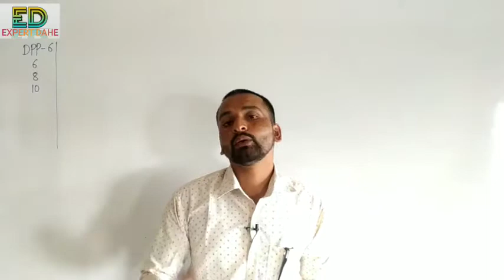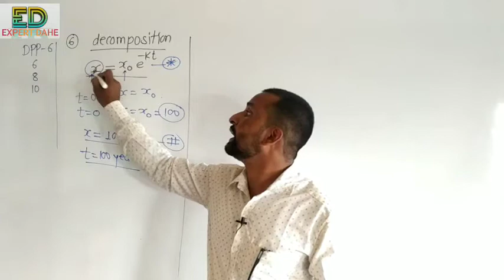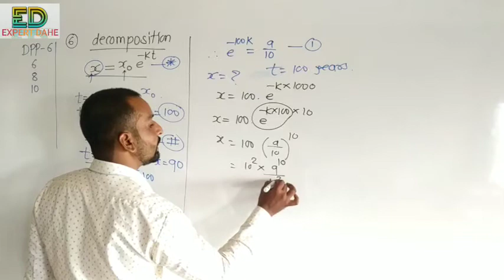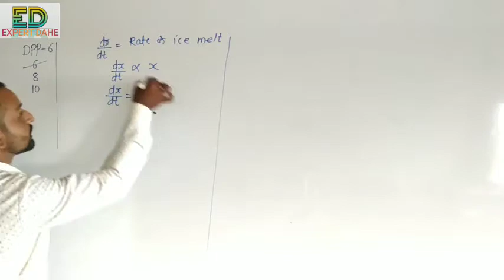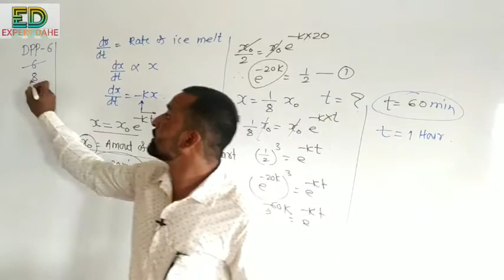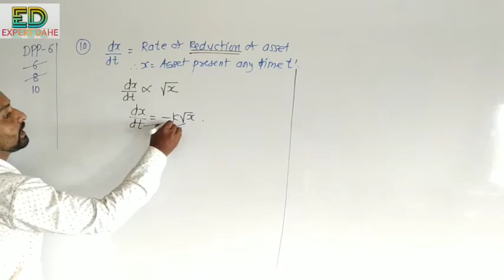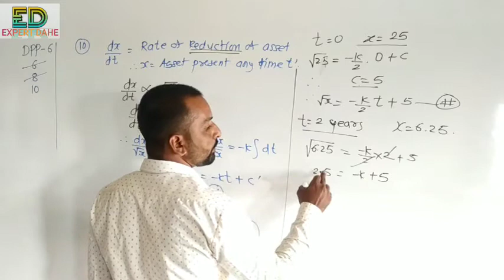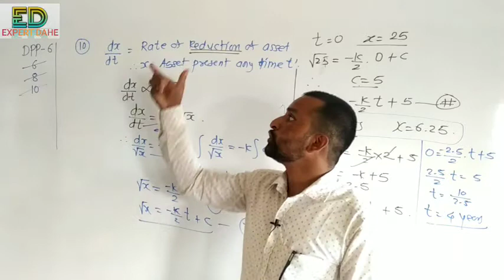Differential equation doubts dpp 6 complete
Differential equation